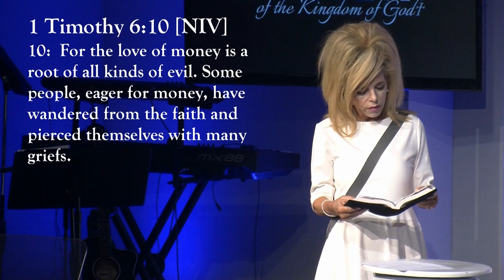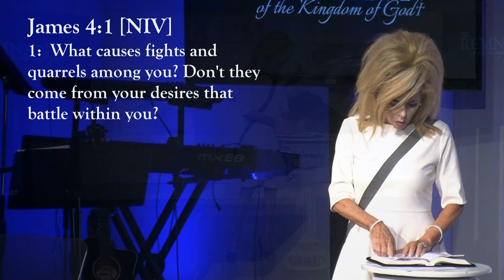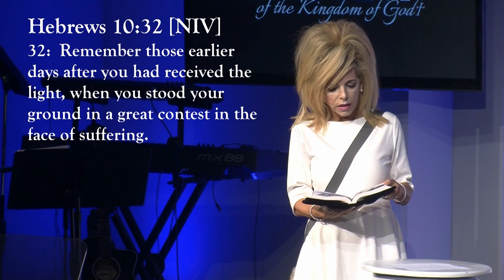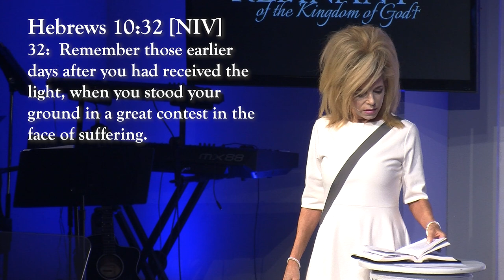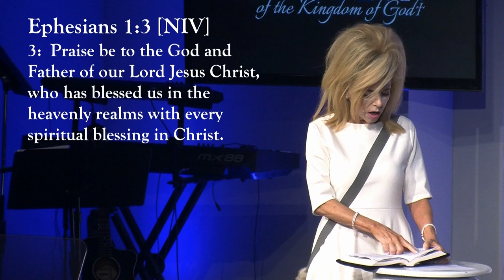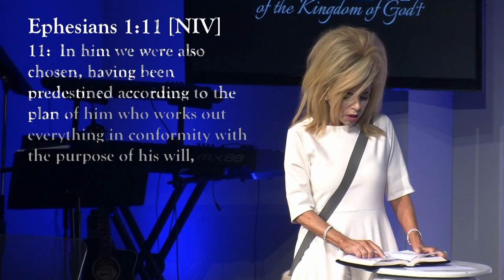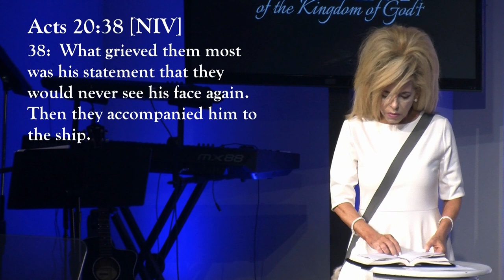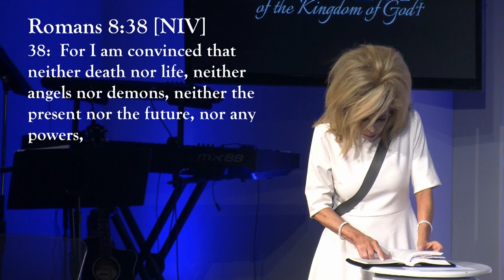The Happiest People In The World | Gwen Shamblin Lara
What is true happiness? Who are the happiest people in the world? The pursuit of happiness is in universal…but how do you find it and keep it? Gwen Shamblin Lara expounds on the topic of happiness, unlocking the door to profound and overflowing joy. Regardless of your age, social status, family background or hardships you can be truly happy in this life. While depression and anxiety are on the global rise, thousands of people around the world are tapping into a river of happiness, a liquid joy.

♡ CONNECT WITH WEIGH DOWN!